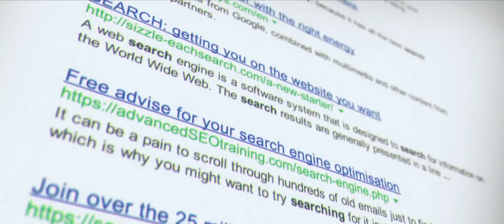EES - "You Know Me" feat. Syndicate & Jericho (official music video)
US American Presidential elections with Trump & Joe Biden are on, the Corona Virus has locked down the world and the climate crisis is happening warming up the world as we speak. There is quite a lot of FRUSTRATION and energy that an artist needs to process right now in these times. And that is why I released this new song and music video to get all those vibes out there.

A very BIG THANK YOU to:

Gernot Fritze at "Nautilus Studios" for doing the Mastering on this song.
without you it would have never sounded this cool or even be released!-)

** Unterstützt durch Produktplatzierung (P) - naja hauptsächlich mein eigner stuff-) aber das muss man ja auch hier rein schreiben!-)